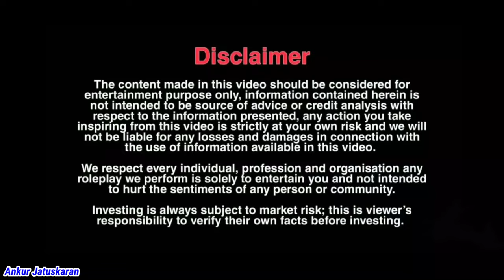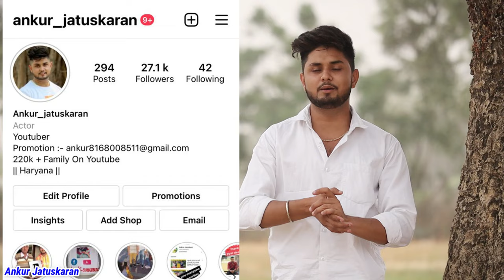Ghar Ki Bahu Ka Nikla BoyFriend To Hua Ye Sab 🔥|| Ankur Jatuskaran || New Exposed Video